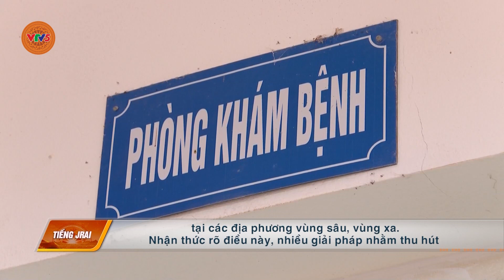[TIẾNG GIA RAI] THẦY THUỐC NƠI VÙNG CAO | VTV5